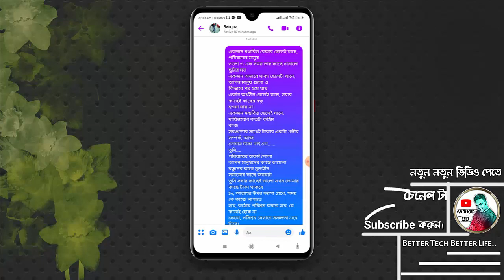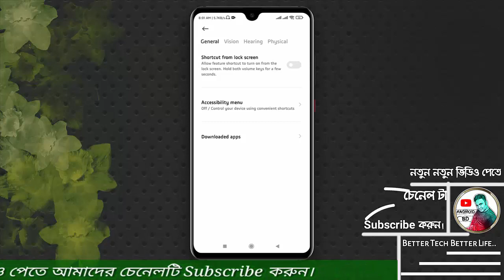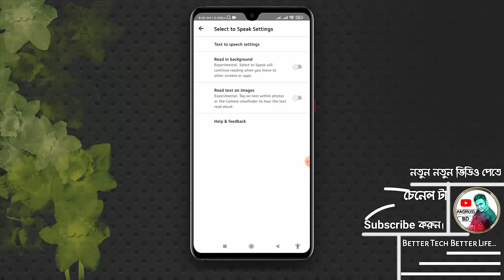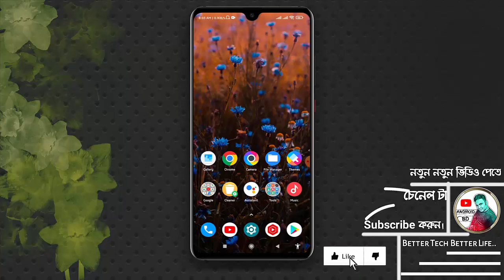ফোন যেকোনো ভাষার লেখা পড়ে শুনিয়ে দেবে | Android Amazing Useful Settings | Text To Voice Speech !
Video: Text To Voice Speech
Edit: Samir Dutto ]
Color: Samir Dutto ]
Directed by: Android BD Team